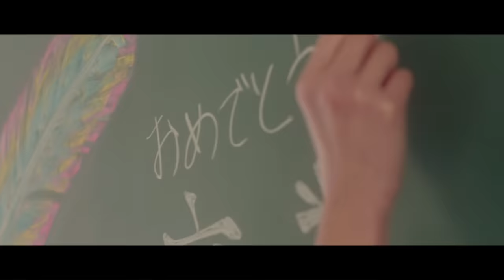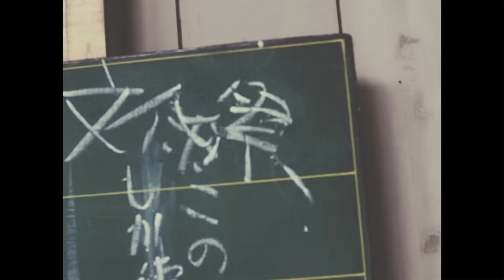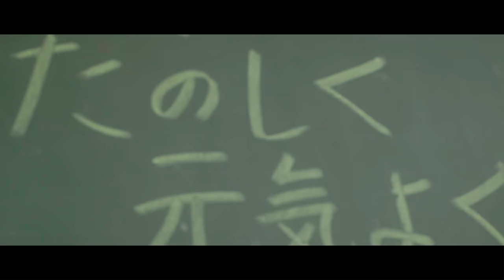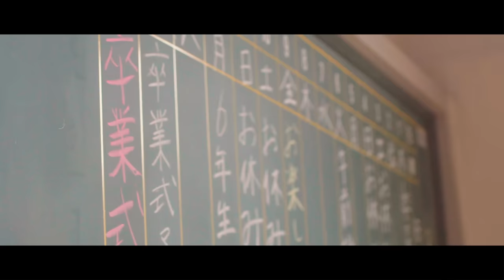日食なつこ - '廊下を走るな' Official Music Video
バンタン卒業制作協力作品
11th  Official Music Video '廊下を走るな'
Songs written by 日食なつこ

─ Music ─
Vocal and Piano: 日食なつこ
Brass Band: BLACK BOTTOM BRASS BAND

制作: バンタンデザイン研究所
監督 / 撮影 / 編集: たかやとらい (Takaya Torai)
撮影助手: 山本敦貴 (Yamamoto Atsuki)
照明: 鈴木亘 (Suzuki Wataru)
美術デザイン: 石橋華子 (Ishibashi Hanako)
美術助手: 松本瑞菜 (Matsumoto Mina)
スチール: 石橋弘子 (Ishibashi Hiroko)
タイトルデザイン: 野崎康平 (Nozaki Kohei)
制作: 黒木佑泰 (Kuroki Yudai), 向井萌絵 (Mukai Moe)
助監督: 寺地真央 (Terachi Mao)

─ Lyric ─
ままならないことばかりをしているよ
問うてばっかで答えが欲しいよ
間に合わない後悔ばかりを知っていくよ
連れていけなかった君のこと

二度としないと誓ったことはまたいつかするんだろう
叱られるのは嫌うくせに導かれたいなんてエゴの極み

「廊下を走るな」「陰口叩くな」「飯は残すな」「挨拶忘れるな」
そういうことはあの頃誰もが教えられているはずなのに

許せない景色ばかりに出くわすよ
過ぎた正義は首を絞めるよ
気に入らない人ばかり目につくよ
きっと似ているからなんだろう

ひゅるりひゅるりと夜風が耳元で何かを吐き捨てる
嫌われるのが怖いくせに優しくできないのはバカの極み

落書きだらけの机の上で全部覚えたはずなのに

目次すら見当たらない教科書を今日も開く
こじらせたエゴのそもそもの始まりがどっか教えてよ
ページをめくるごとに命も費えてゆく
全部を読み終えた頃に僕の命も終わるのだろう

忘れて生きてる探して泣いてる大人の僕らが欲しい答えは

そういうことはあの頃誰もが教えられているはずなのだ

─ Release ─
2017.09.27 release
5th Mini Album 「鸚鵡」

[CD]
281-LDKCD / ￥2,000+税

[Track list]
01　ギャングギャング
02　レーテンシー
03　座礁人魚
04　2099年
05　廊下を走るな
06　LAO
07　ハッカシロップ